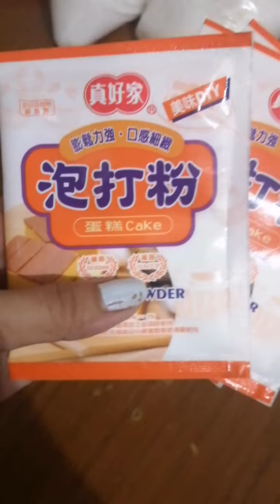Puto Cheese at Kutsinta Bilao pang negosyo